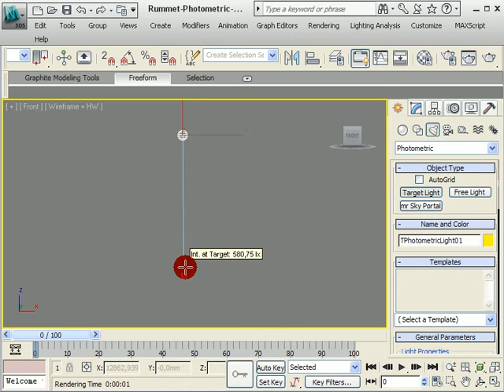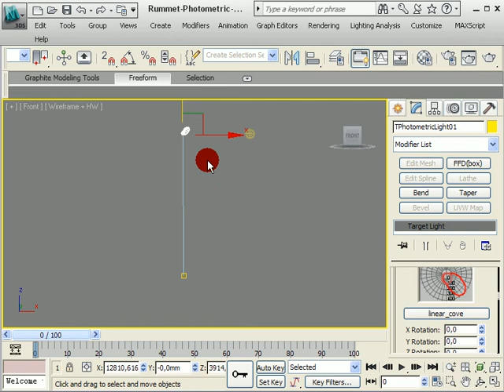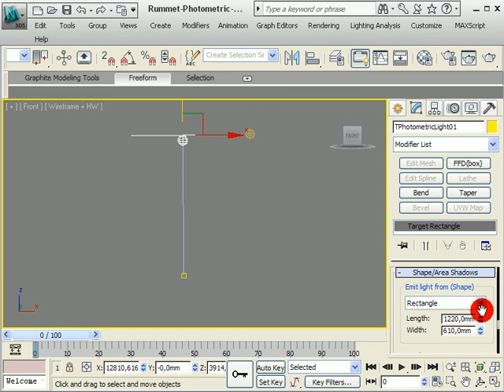3ds Max Design Kapitel 18 Del 6 Photometriclights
Kapitel18 av vår utbildning, 3ds max design 2010 på svenska.